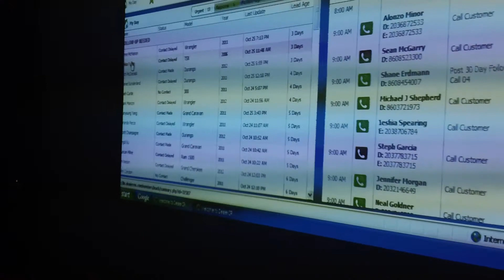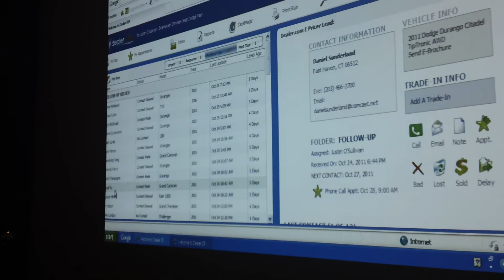Dealer Synergy Training Car Dealerships On Internet Sales And BDC - 2011